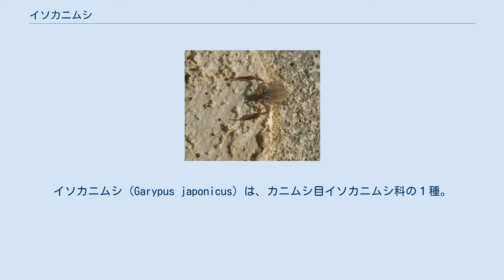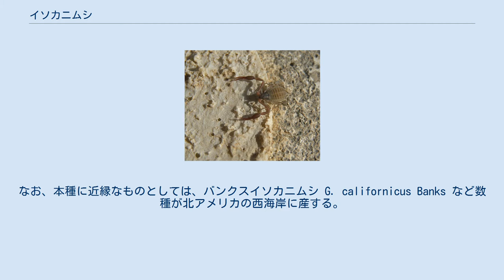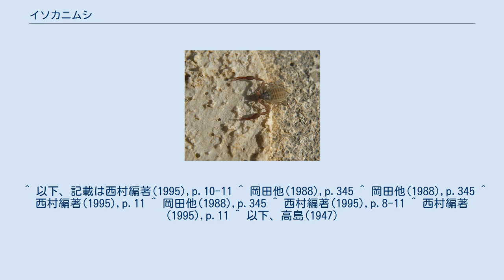イソカニムシ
イソカニムシ（Garypus japonicus）は、カニムシ目イソカニムシ科の１種。
この類では大型の方で、海岸に生息する。
 体長は3.5-5mmで、雌の方がやや大きい。
この仲間では大型種である。
全体に灰褐色だが、触肢と背甲は赤褐色である。
背甲はほぼ三角形で、前に向けてはっきりと狭まり、先端は少しくぼんでいる。
その前方の両縁に2個ずつ、4個の眼がある。
背甲の表面には細かな顆粒が一面にあり、光沢はない。
背甲後方の中央を隔てて、1対の色の薄くなった斑紋がある。
鋏になった触肢はこの類として特に細長く、鋏も大きい。
また、鋏になる節の基部（掌部）は丸く膨らんだようになる。
 腹部は幅広い卵形で、側膜は波状。
背面のキチン板は第1節と最後尾の節を除いて左右に2分し、各節の左右に1つずつの暗い色の小さな斑点がある。
 北海道の利尻島、本州、四国、九州から知られ、海岸の高潮線から飛沫帯にかけて生息する。
打ち上げられた海藻の中や、石の下に見られる。
また岩の裂け目などにもおり、琉球列島では巻き貝の下から発見されている。
 カニムシ類に海岸性のものは少ない。
日本では本種の他に以下のような種が知られる。
 この中で、本種は特に身体が大きいことと、鋏の基部は丸く膨らみ、先端部が細長く伸びることなどで肉眼でも見分けが付く。
なお、本種に近縁なものとしては、バンクスイソカニムシ G. californicus Banks など数種が北アメリカの西海岸に産する。
 本種は日本においてはカニムシ類でもっとも古くに学者の注目を受けたものである。
小原義直（桃洞）著の「桃洞遺筆」（天保4年刊）に食巖蟲（イシクヒムシ）というものが取り上げられており、背面と腹面の図があって間違いなくカニムシと理解出来る。
これは紀州熊野の海岸の石下で発見したとのことである。
この図は後に江崎著の「多足類蜘蛛類」（岩波講座生物学）にも取り上げられた。
関口晃一は紀州にいるなら他の海岸にもいるはずと昭和14年に静岡県下田の東京文理大臨海実験所周辺でこれを探して1頭を得た。
これについて植村利夫に伝えたところ、植村は和歌山県海岸で尾崎光太郎が数度にわたって同様のものを採集し、それを送付され、これについてある程度調べていたことを説明した。
これらを比較して、全て同種であると判断された。
関口は標本から図を作成したが、種名の確定は出来ず、海外の専門家に送付した。
しかしこれはなぜか返事が来なかった。
植村は昭和15年に小学生新聞に「新しい蜘蛛のお話」という記事を連載し、その2回目に”変わりもの食いのイソカニムシ”という題で本種を紹介し、関口の図を載せた。
これによって本種の和名が確定した。